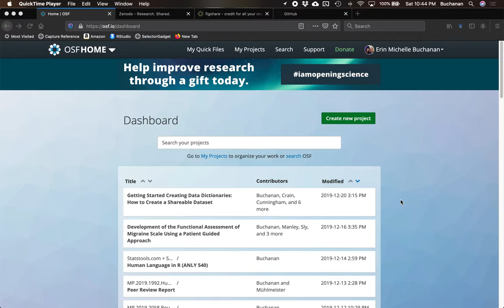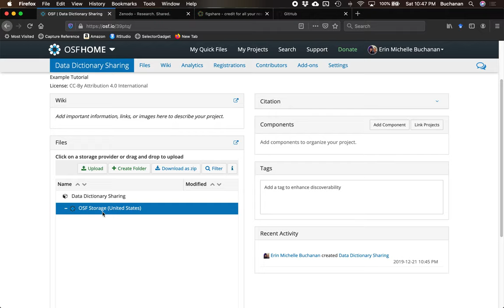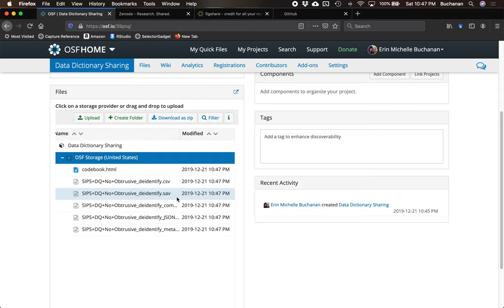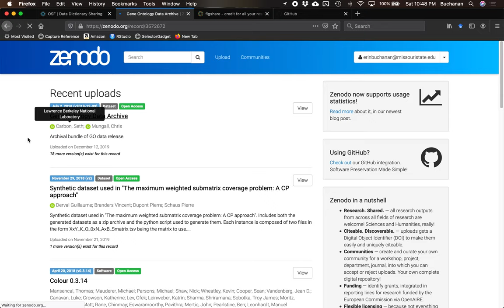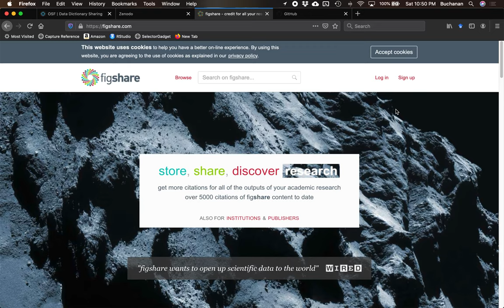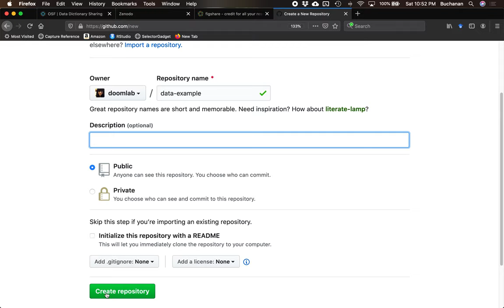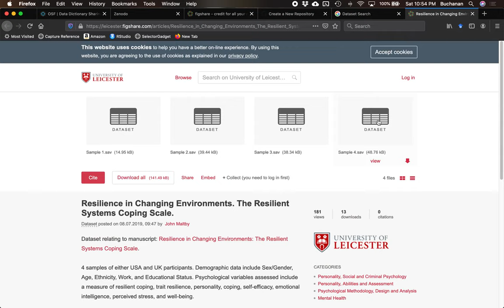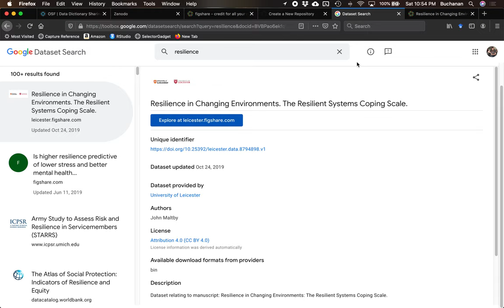Creating Open Data Part 3 - Upload and Share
Harrisburg University of Science and Technology
Fall 2019

This video covers how to take the final outputs from codebook or Data Dictionary Creator and share them online for indexing.